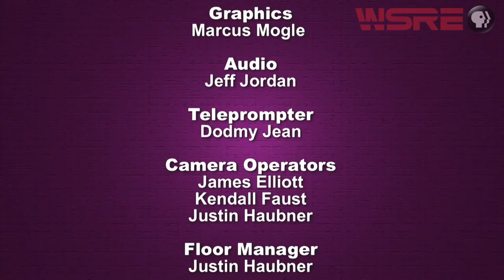Spelman College Glee Club | AWARE! | WSRE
Aware host Dee Dee Sharp is joined in the studio by members of Atlanta’s Spelman College Glee Club and its director, Dr. Kevin Johnson. This critically acclaimed women's choral ensemble, performing nationally and Internationally for over fifty years, has proudly passed down a rich legacy of  “story telling”  through a tradition of choral excellence, performing a wide range of works from deeply moving traditional spirituals to contemporary artful secular songs. Guests include Soprano 1 Nina Danley, Alto 2 Rajane’ Brown, Soprano 2 Kourtney Brown, a former member of the Pensacola Children’s Chorus, and Dr. Johnson. The program also features performances of “Lift Every Voice And Sing”, “It’s My Choice”, “We Are” and “Every Time I Feel The Spirit”, recorded in rehearsal in WSRE’s Jean & Paul Amos Performance Studio.